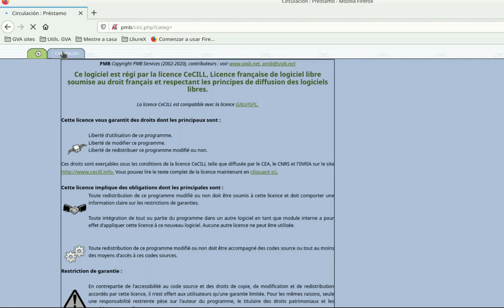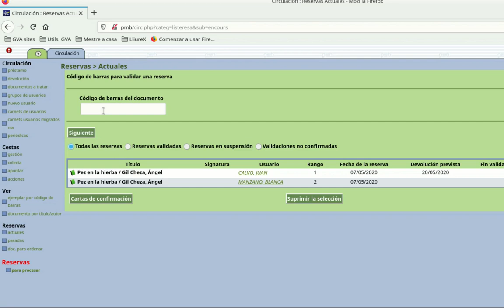PMB - Consultar reservas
Este vídeo muestra cómo consultar las reservas actuales registradas en el programa PMB de nuestra biblioteca del centro.